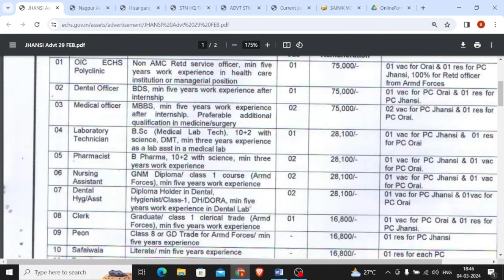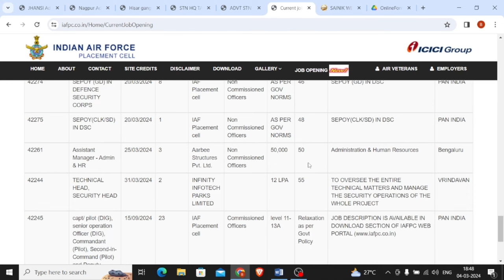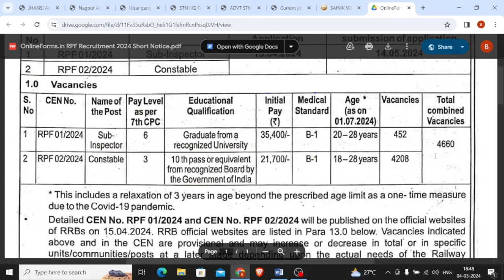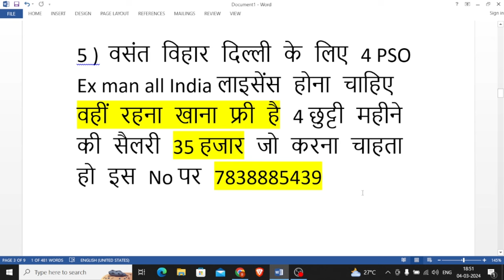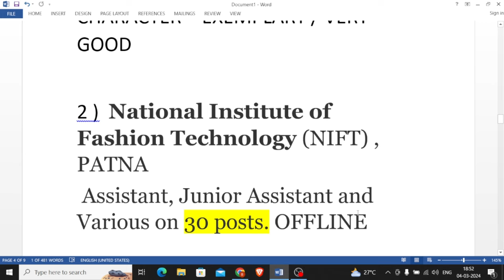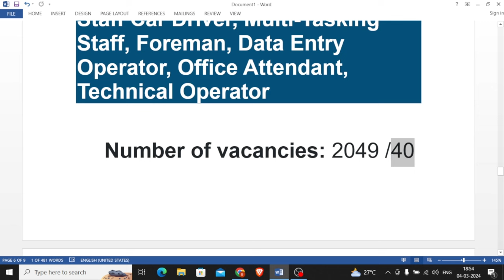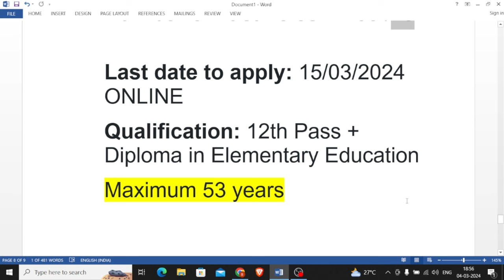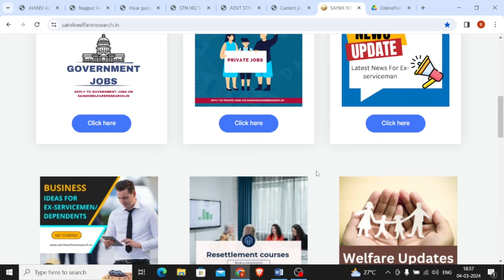20 LATEST JOB VACANCY FOR EXSERVICEMAN MAR 2024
20 LATEST JOB VACANCY FOR EXSERVICEMAN MAR 2024
EXSERVICEMAN JOBS 2024

VIDEO  HIGHLIGHTS :-

EMPLOYMENT NEWS FOR EXSERVICEMAN
ROJGAR SAMACHAR FOR RETIRED SOLDIERS
LATEST GOVT JOBS FOR EXSERVICEMAN
GOVT JOB UPDATES FOR EXSERVICEMAN
WELFARE FOR EXSERVICEMAN
LATEST NEWS FOR EXSERVICEMAN
PSO VACANCY
GUNMAN JOBS
ECHS LATEST VACANCY 2024
ex army
exarmy channel
DGR COURSES
EXARMY VACANCY
XMAN VACANCY
PRIVATE JOBS FOR EX SERVICEMAN
EXSERVICEMAN JOBS
ex servicemen news update
Which job is best for ex-servicemen?
What is ex-servicemen age relaxation?
Who comes under ex-servicemen category?
Does ex-servicemen have quota?
Is there any reservation for ex servicemen?
Can ex servicemen apply for bank po?
What is DGR scheme?
What are the courses in Indian Army?
What is DGR rate?
What is retirement age of a security guards?
What is DGR Security Agency?
dgr security pay scale 2024 ?

VACANCY DETAILS :-